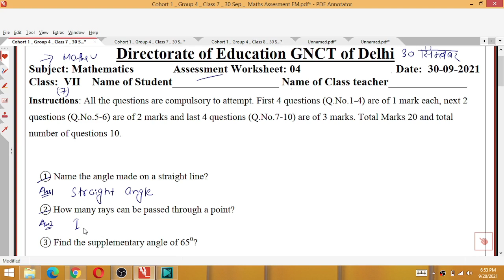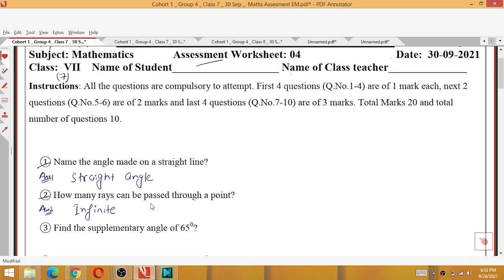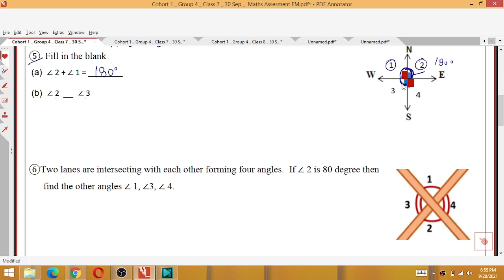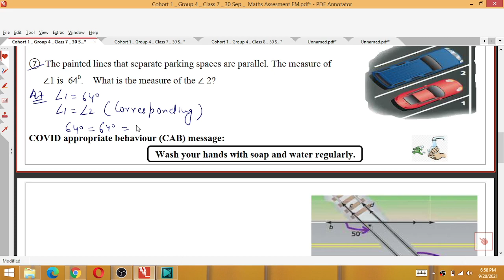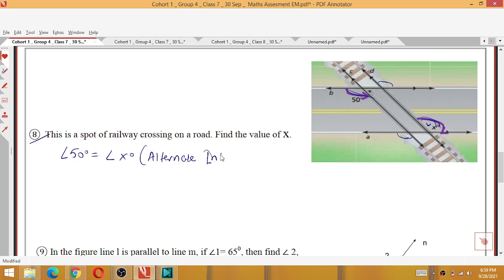Class 7 maths assessment 4 30/09/21 Worksheet 4 thursday Class 7 assessment 4 maths 30 September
1) Apne Doubt ki photo kheecho
2) Sawal ko crop karke send karo
3) Turant Video Solution pao

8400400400 par Whatsapp karke apne sabhi Doubt ko kardo out!!

30 September 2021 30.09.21 Worksheet 4
30/09/21 assessment worksheet 4 Class 7
30 September Worksheet 4 Class 7
Ganit assessment Class 7 Worksheet 4

Maths assessment 4 class 7 (30/09/21) Hindi medium/assessment 110 class7/assessment 4 class7

class 7 Maths assessment 4
assessment 4 Maths class 7
class 7 assessment 4 Maths
assessment 4 class 7 Maths
Maths assessment 4 class 7
Maths class 7 assessment 4
Maths assessment
assessment number 4
class 7 assessment number 4 Maths
assessment 4 Maths class 7th
class 7th Maths assessment 4
assessment 4 class 7th Maths
Maths assessment 4 class 7th
Maths class 7th assessment 4
class 7th assessment number 4 Maths
assessment number 4 Maths class 7
assessment number 4 class 7 Maths

Maths assessment number 4 class 7th
assessment number 4 class 7th Maths
Maths assessment number 4

7th class
7th class ki assessment number 4 Maths
7th class assessment number 4
7th class ki assessment
aaj ki assessment
Hindi medium
today assessment
01 September assessment